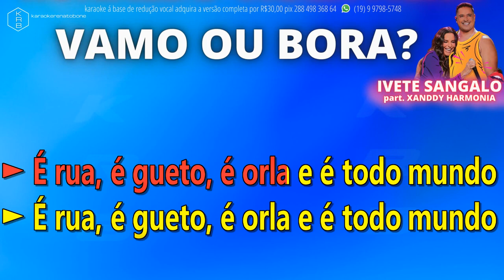VAMO OU BORA IVETE SANGALO parT XANDDY HARMONIA PLAYBACK DEMONSTRAÇÃO